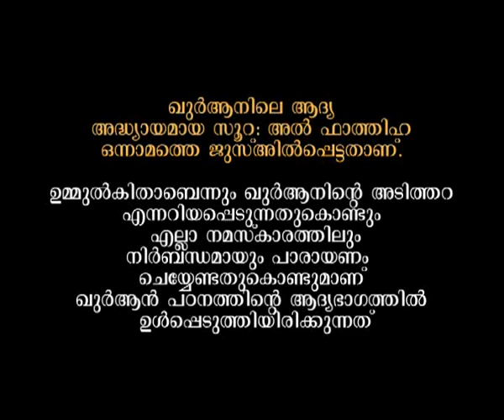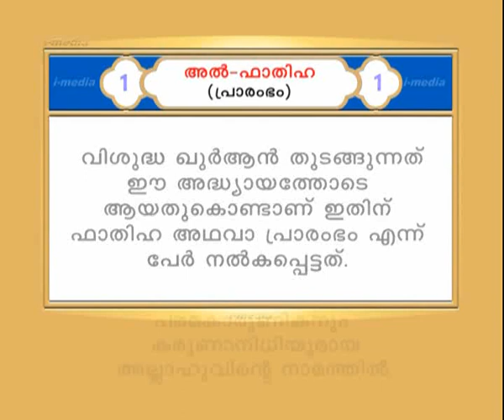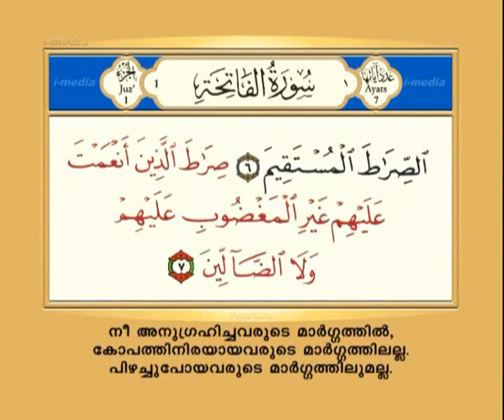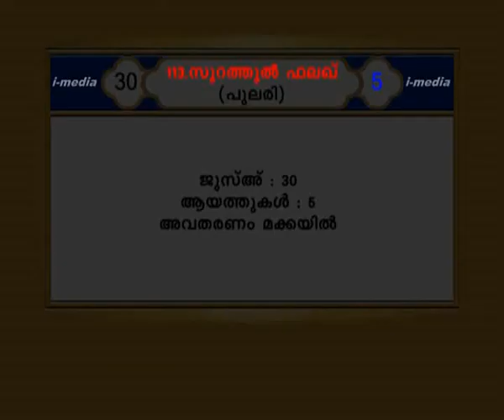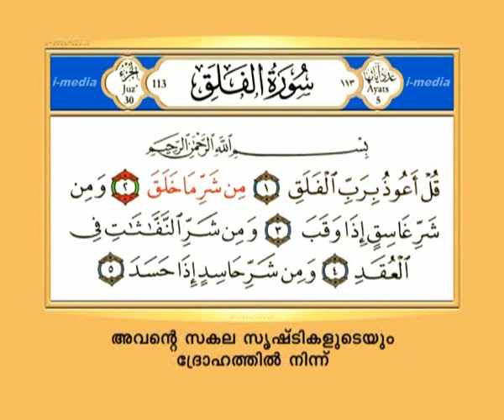Quran Padanam 2